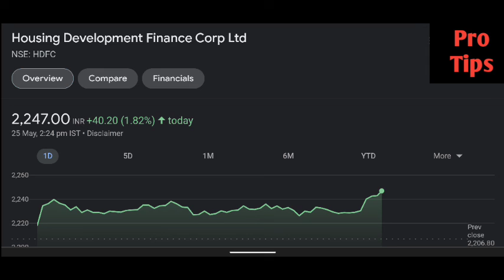HDFC bank share latest news | HDFC Bank share price